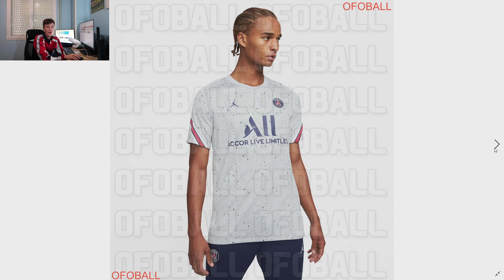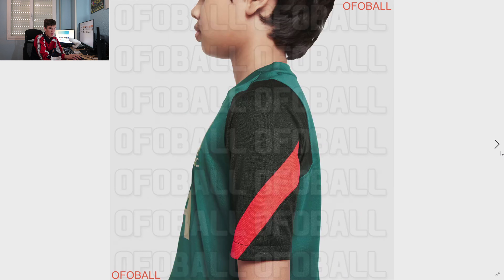¿EL BARÇA DEJA NIKE?